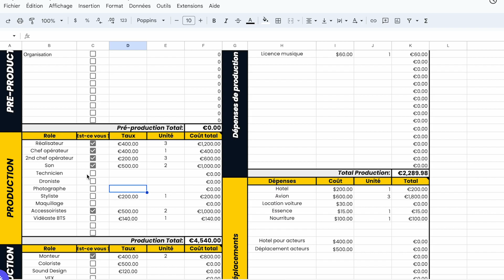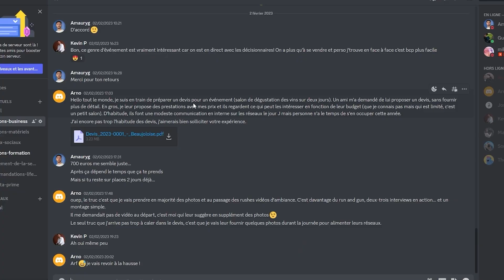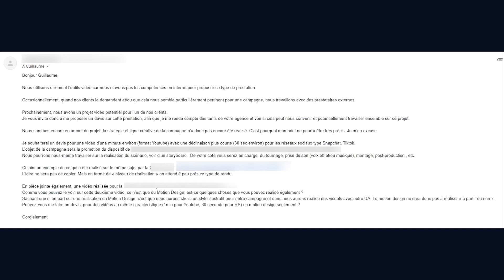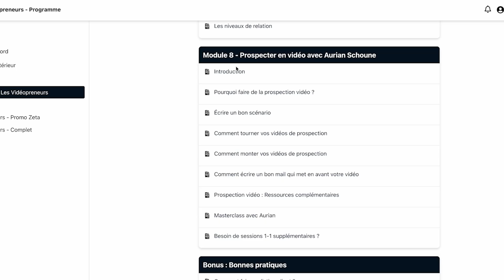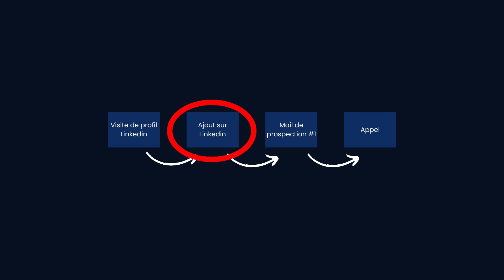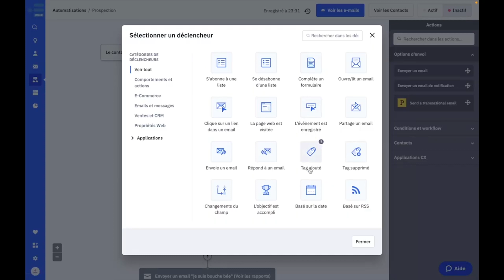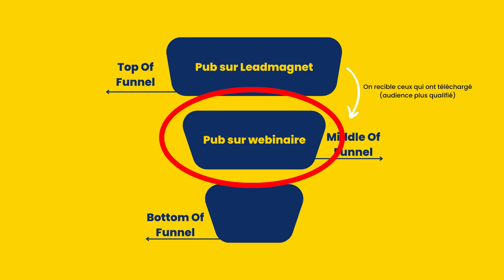25 techniques (détaillées) pour obtenir de nouveaux clients 👊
👉 Les 5 systèmes à mettre en place pour t'aider à devenir un vrai vidéaste entrepreneur

👉 Le meilleur site pour trouver vos musiques (2 mois offert grâce à ce lien)

✪ LIENS UTILES ✪

Timestamp

00:00 Introduction
01:08 Le Networking
04:59 Les collaborations avec d'autres vidéastes
05:43 Le SEO
07:12 LinkedIn
10:22 La prospection par mail
12:38 L'appel à froid
15:01 La prospection en vidéo
17:41 La prospection multicanale
20:02 Le (vrai) bouche-à-oreille
22:52 Les conférences
23:51 Animer des ateliers
24:50 Se rendre dans des salons
28:51 Faire ses suivis
31:06 Les newsletters
34:15 Les webinaires
36:07 Participer à des événements
39:34 Vends des services additionnels
40:10 Écrire des études de cas
42:11 Animer un podcast
46:12 Bien utiliser les plateformes de freelance
47:08 Intégrer des groupes de discussion
47:54 Les publicités payantes (SEA)
52:56 Créer une vidéo virale
54:00 Se joindre à des meets-up
54:58 Assurer une veille d'événements
57:11 Le parrainage